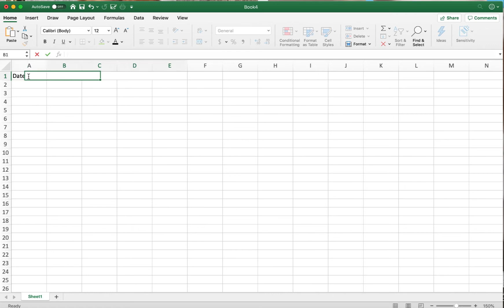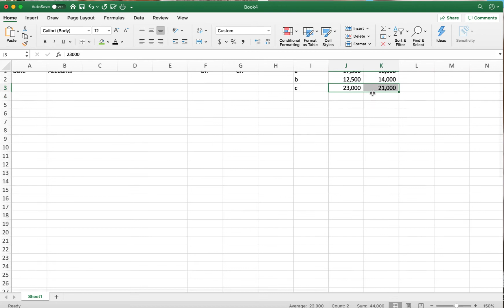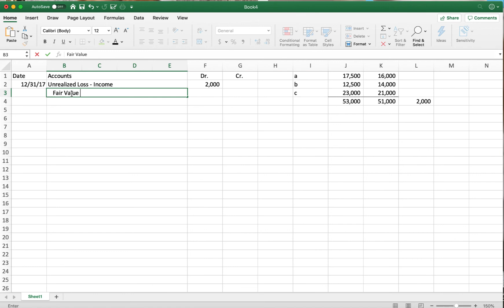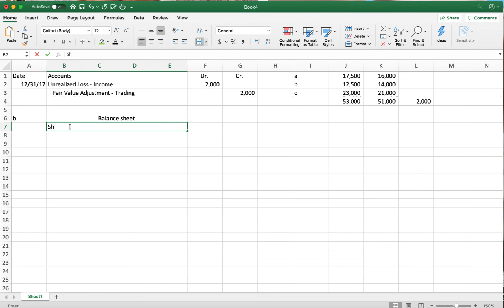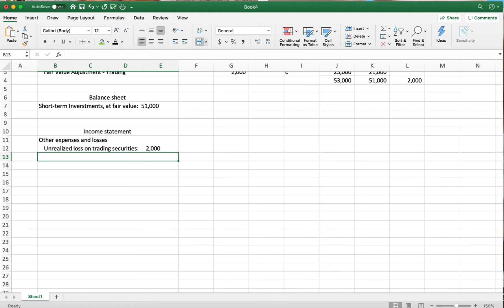Ch 16 Pt 6 Reporting Fair Values